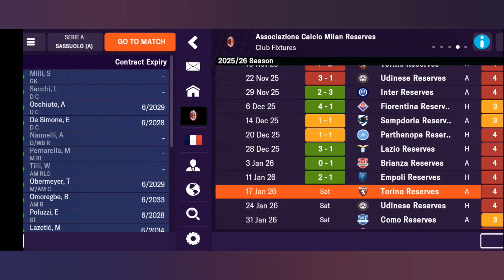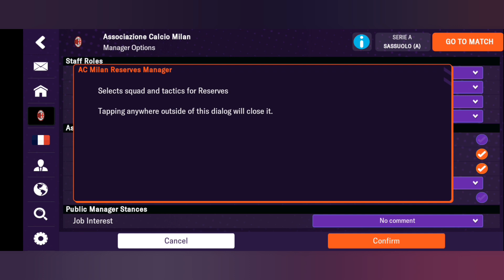How To Improve Your Reserves Team in FM 24 MOBILE